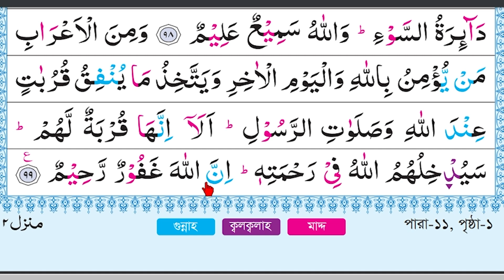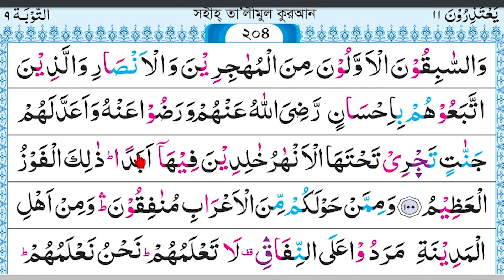বানান করে কুরআন শিক্ষা | সূরা: তাওবাহ্ | পারা: ১১ | আয়াত: ৯৮-১০০| পৃষ্ঠা: ০১ | পর্ব: ৪১২